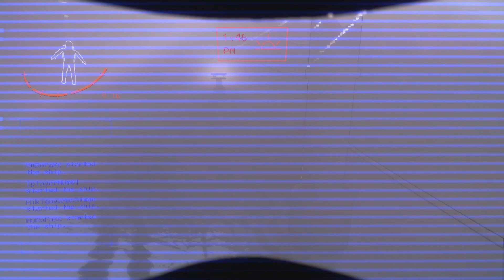Lethal Company Becermesi 2 - NE KAÇ?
arda kardiş (YENİ ÜYE?)
erdaL
berkanT

M.O.O.N. - 'Hydrogen' [Hotline Miami Soundtrack]
ALL 4 ONE _ DAVE SIMON